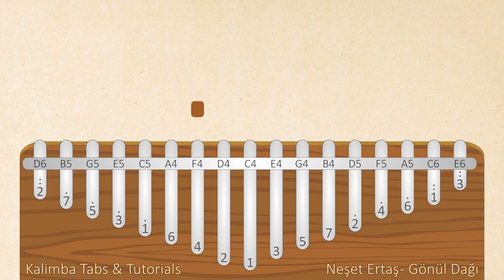Neşet Ertaş - Gönül Dağı | Kalimba Tabs & Tutorials